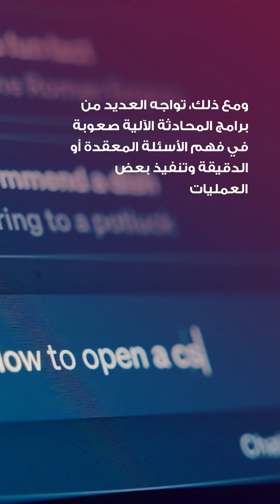فرصة ابتكار: برنامج محادثة آلية يعمل بالذكاء الاصطناعي التوليدي للتطبيقات متعددة القنوات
أرسل اقتراحك المبتكر لبرنامج محادثة آلية يعمل بالذكاء الاصطناعي التوليدي للتطبيقات متعددة القنوات! 🤖

يدعو مجلس قطر للبحوث والتطوير والابتكار وهيئة تنظيم الاتصالات إلى تقديم مقترحات لهذه الفرصة من خلال برنامج قطر للابتكار المفتوح.